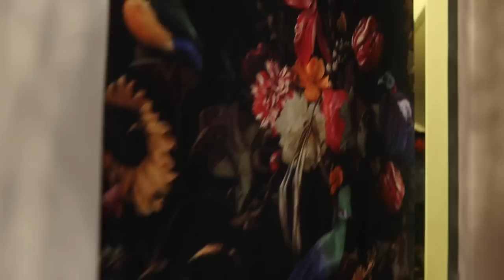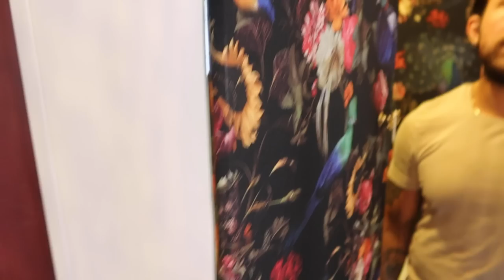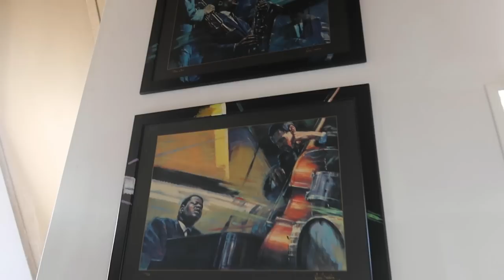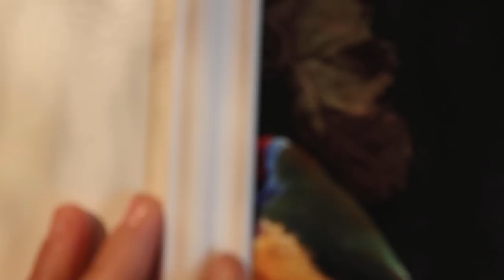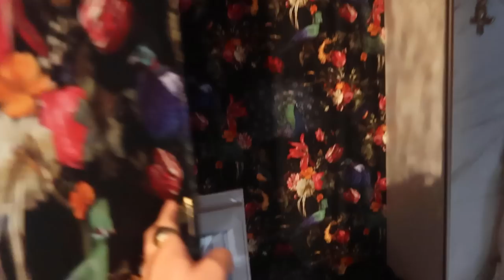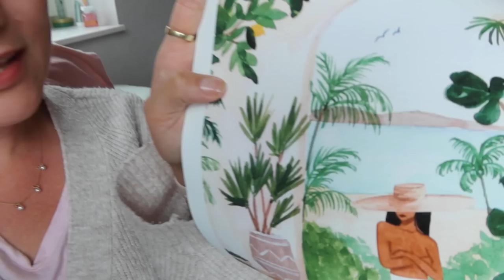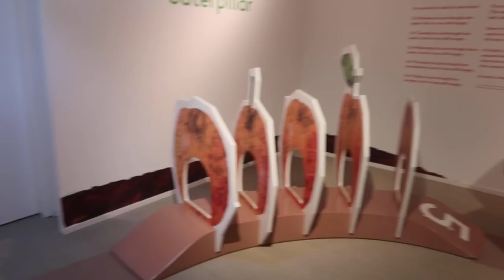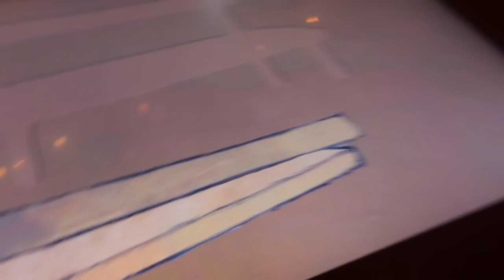HELP, ONS PAKKET IS FOETSIE || #520 || CASA DELLA VITTORIA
kortingscode: sergiorenee@butlon